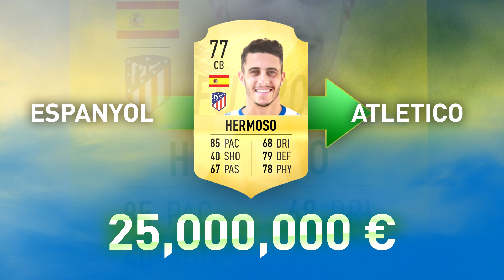FIFA 20 | POTWIERDZONE TRANSFERY | Nowe rekordy na rynku!